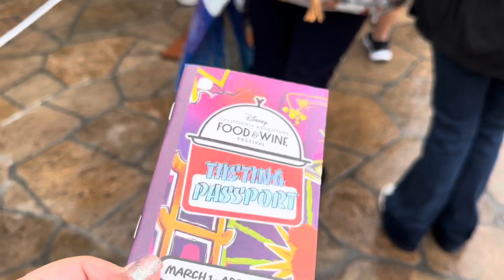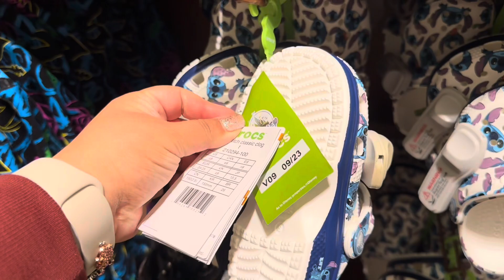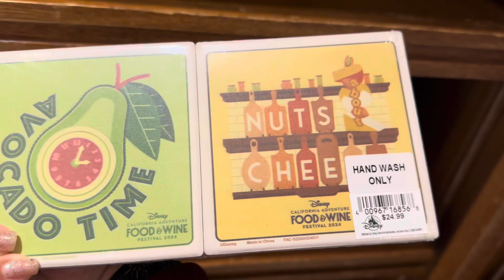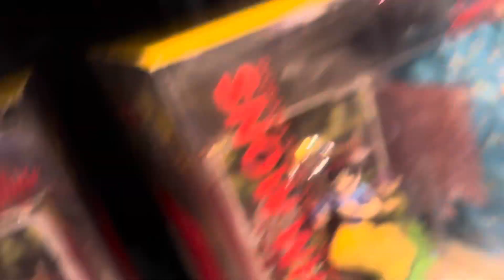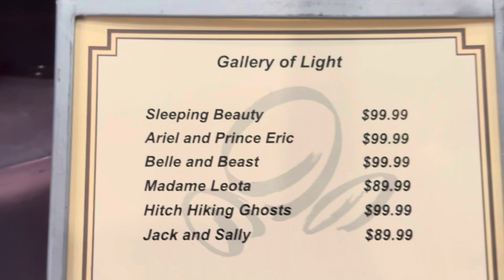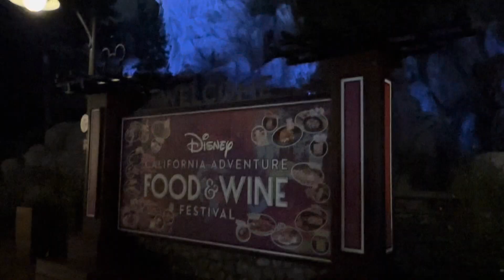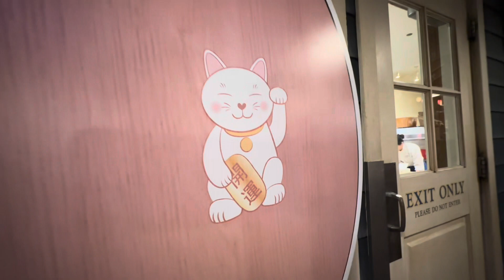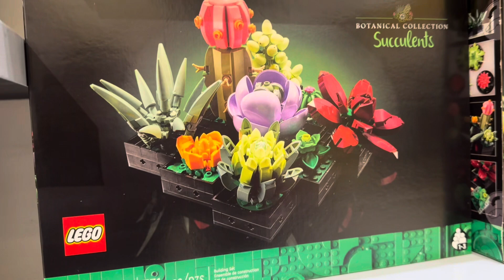Disney’s NEW FOOD AND WINE FESTIVAL 2024!!! This year did NOT disappoint!! 😋